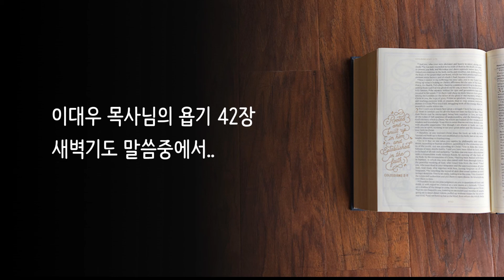"우리의 삶 속에서 회개가 참 중요합니다"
이대우 목사님의 새벽기도 욥기 42장 말씀중에서